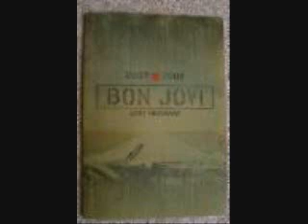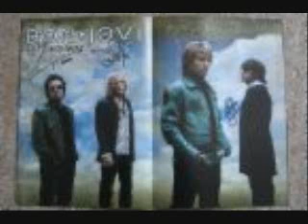BONJOVI always-never say goodbye.wmv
2tres bonne chansons du groupe bon jovi